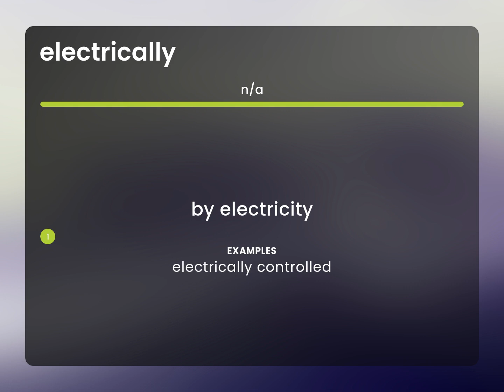Electrically | ELECTRICALLY meaning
What is ELECTRICALLY?